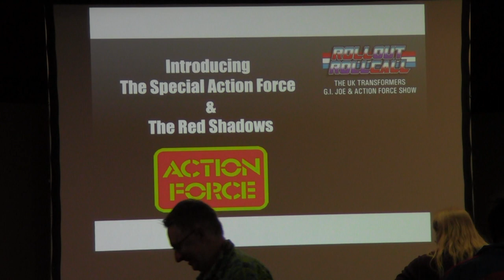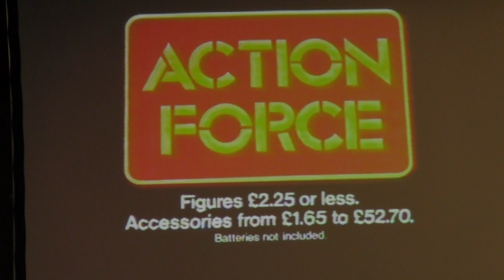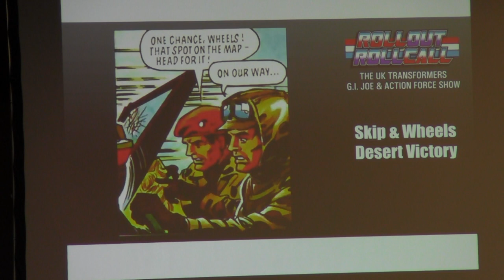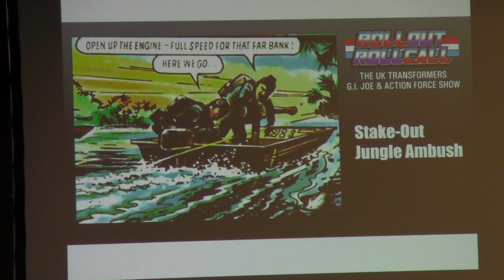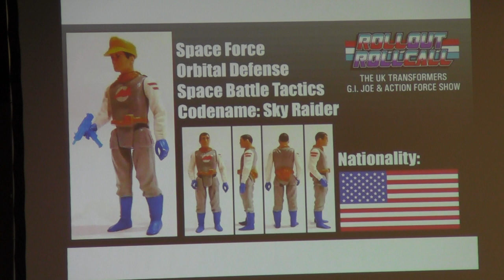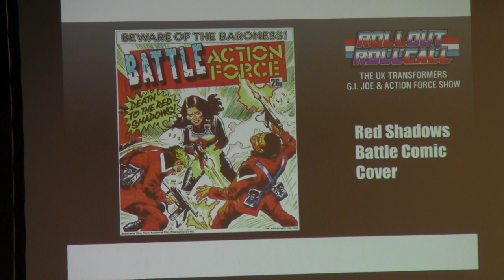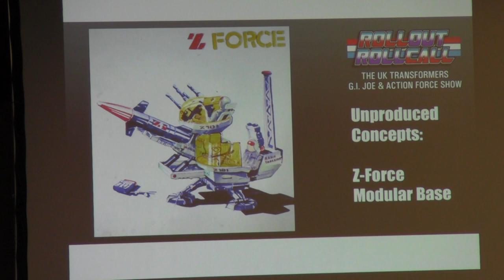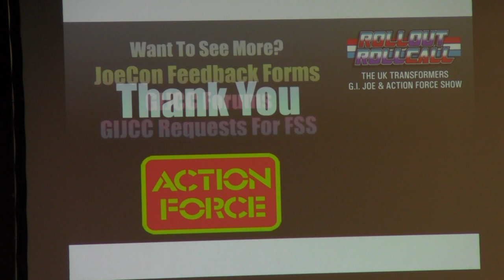Joe Con 2015: Introducing the Special Action Force and The Red Shadows Panel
JOIN the fan group! Search Toy World Order Fans on Facebook!

Dave Tree and Christopher McLeod from The Full Force Podcast bring to Joe Con 2015 their look at the AMAZING history and figures of the UK line Action Force! Come check out this amazing line of toys presented by two of the MOST knowledgeable people on the subject today!